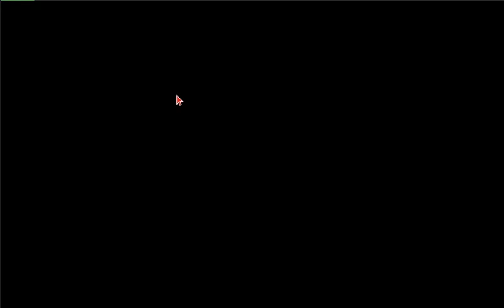among us gameplay: AI,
it was fun and agrivating